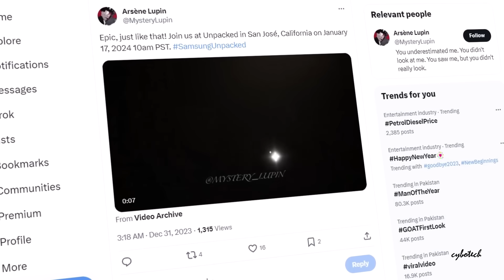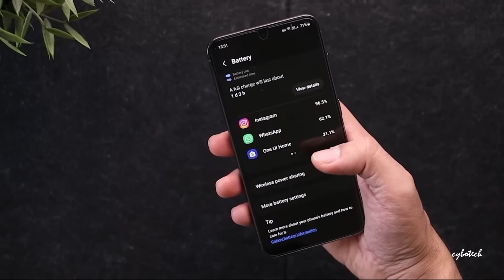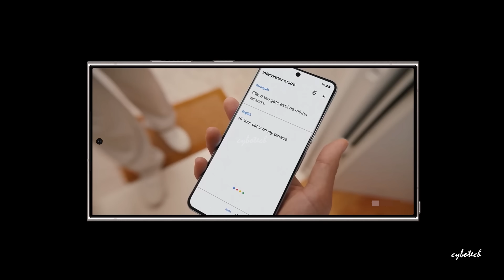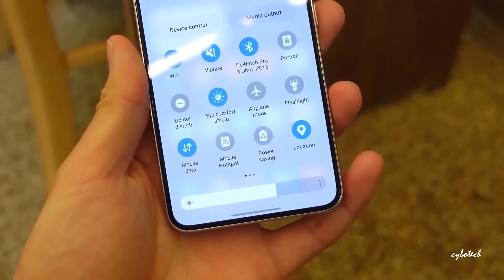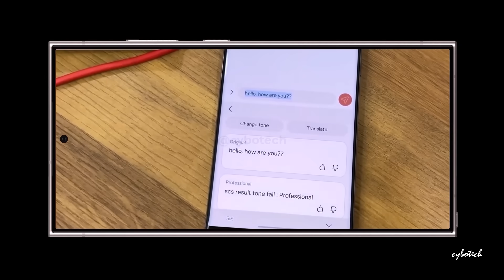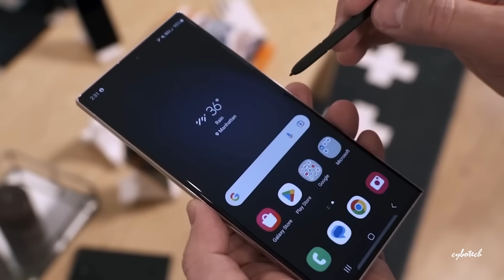Samsung Galaxy S24 Ultra - OFFICIAL TEASER!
New Year and New Leaks. First of all Happy New Year Everyone.
Finally, Here we have the First Official Leaked Teaser of the Galaxy S24 Series Unpacked 2024. Also we have some Info about the Pre-Order deals and more.

PEACE!!